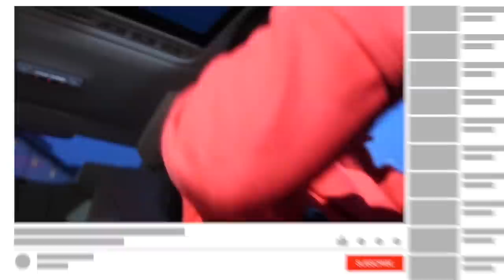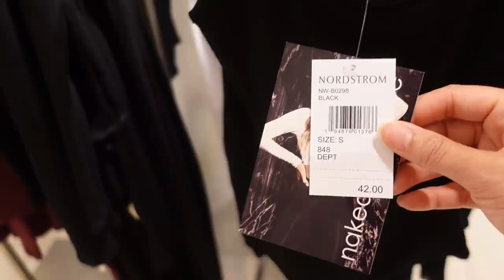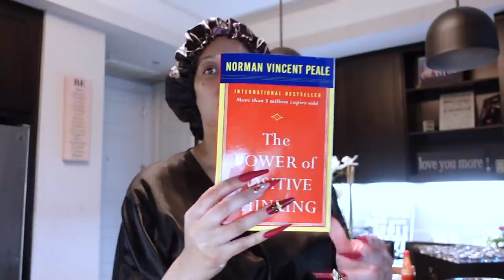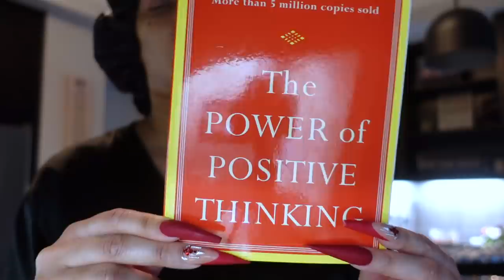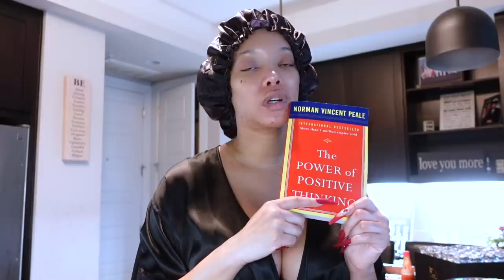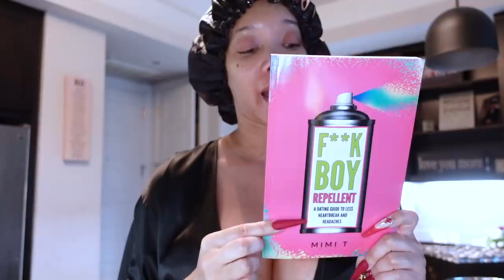VLOG | Happy New Year 2021... Where the Money Reside + New Peace + New Friends | Peyton Charles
Snap: Peyton.charles

Hi Peypals,

Out with the old, in with the new. A new state of mind and new way to grind. I brought in my New Year with Peypals! I have quickly grown to love each and every one of you and this is only the beginning. I hope to hang with you all this year and travel to your cities and we kick the bobos! This vlog is so good make sure you watch til the end! Lots of laughs and a few gems... you know how I do! Let's chat in the comments.

SHOP THE ITEMS MENTIONED:
Louis Vuitton Felicie Pouchette (DM for links)

Black Pearl Beret Use Code D3Peyton
Cut Out Buckle Bodysuit Use Code D3Peyton

Places I Visited:
Oscar Nail Salon - Plano, TX
Earl's Kitchen - Frisco, TX
Fab Nail Bar - Uptown Dallas, TX
Papadeaux Seafood - Uptown Dallas, TX
Pink Lounge - Dallas, TX

Please send to:
Peyton Charles